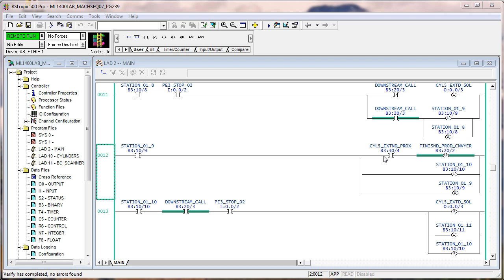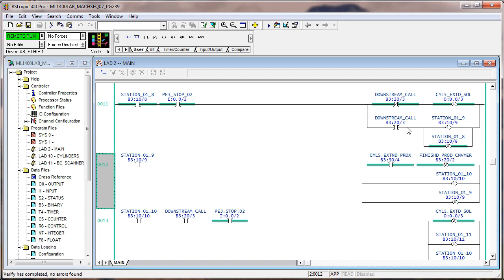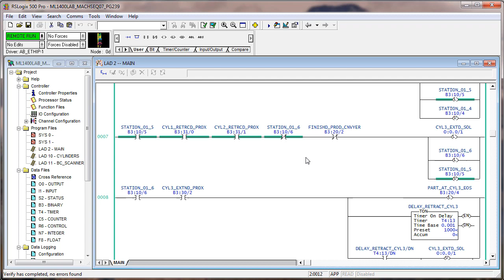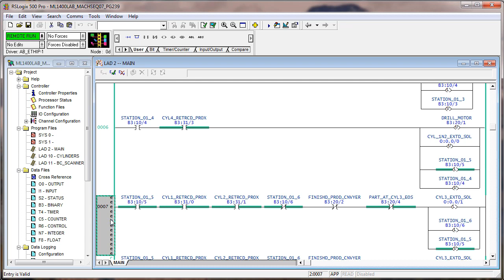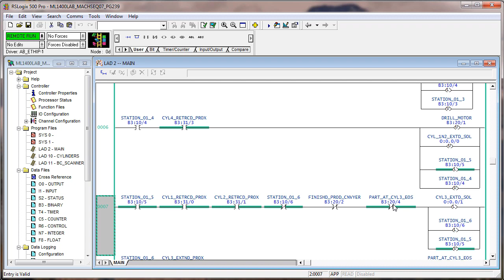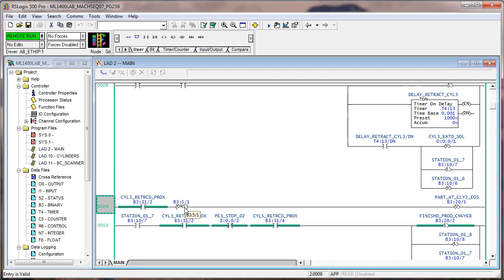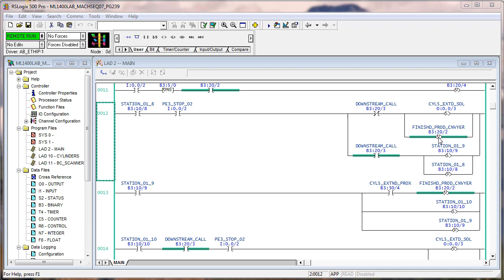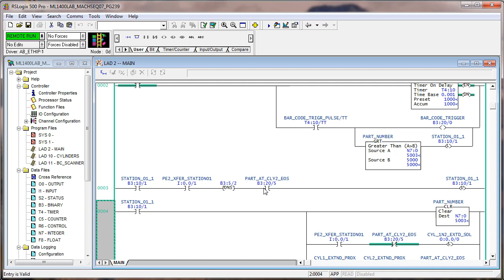30B - ML14 Machine Sequencing V2 P28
More sequencing with a virtual machine...